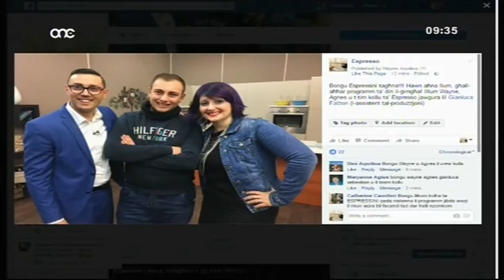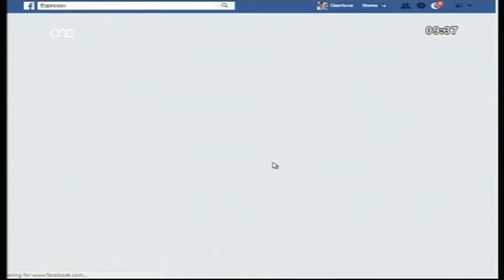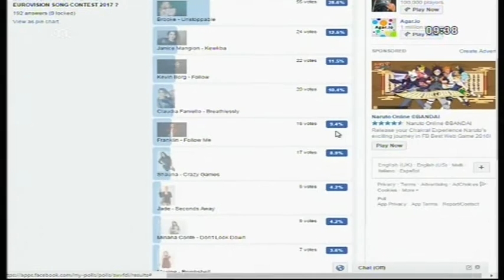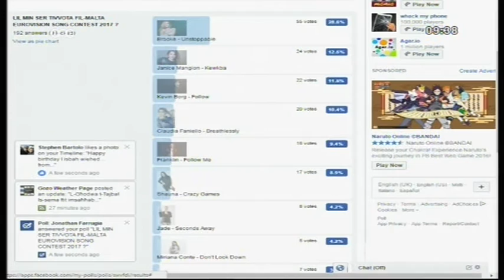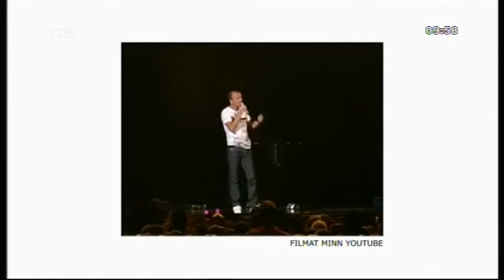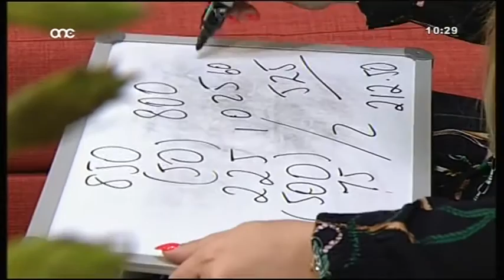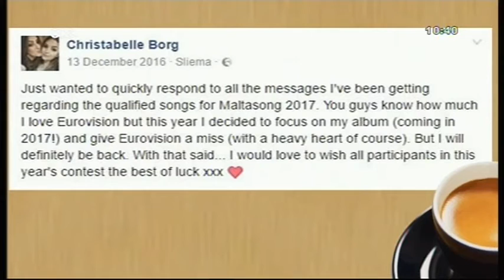Agnes's Koner no. 8 - Christabelle Borg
Agnes's Koner no. 8 - Christabelle Borg - Drittijiet 2017 ONE Productions Malta.